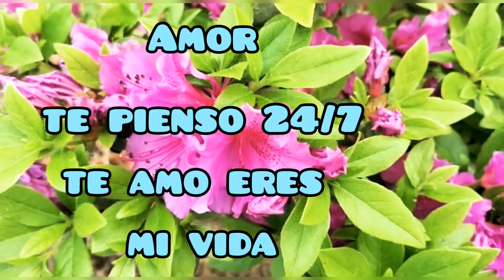Amor te pienso 24/7 te amo eres mi vida